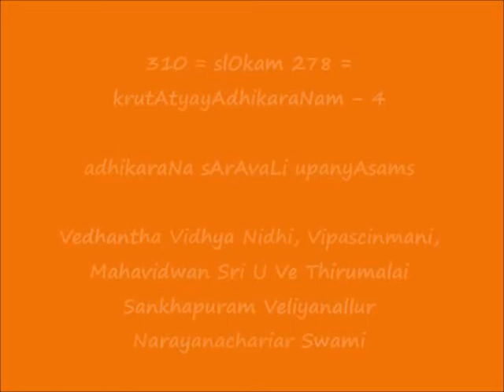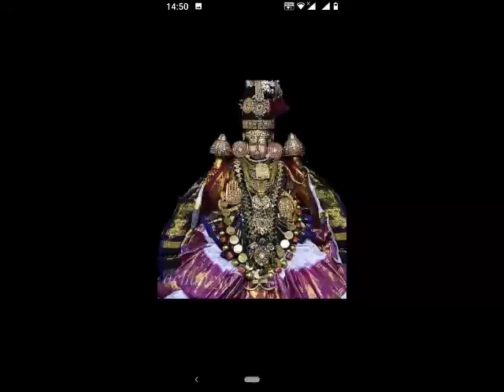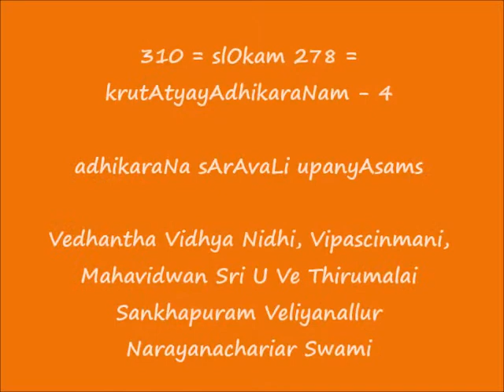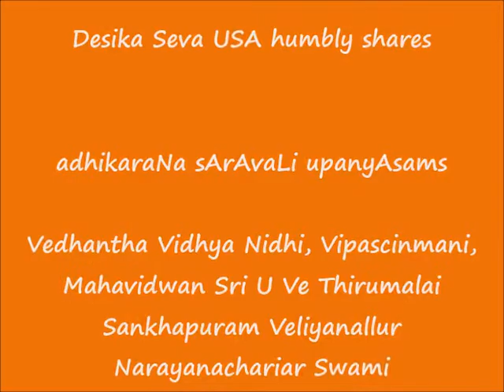310 = slOkam 278 = कृतात्ययाधिकरणम् -4 (krutAtyayAdhikaraNam - 4) = adhikaraNa sArAvaLi upanyAsams